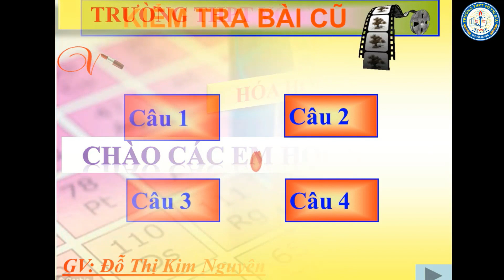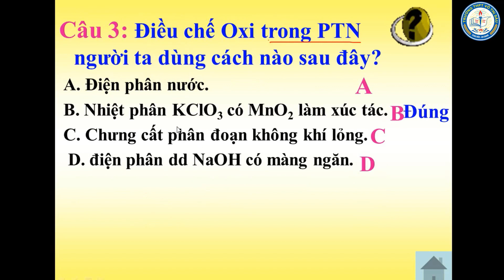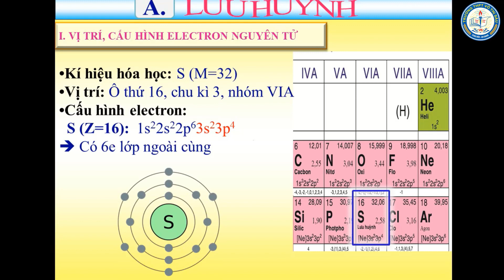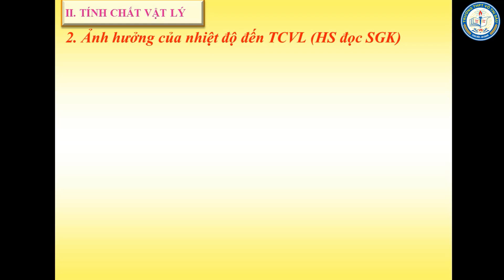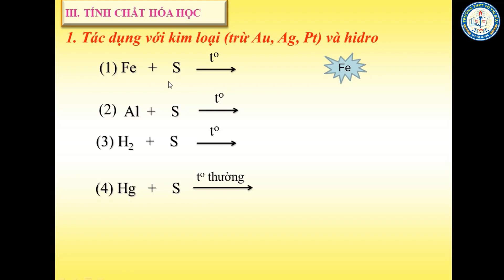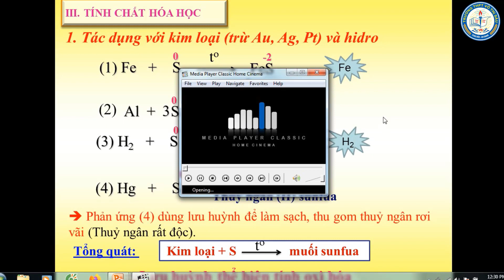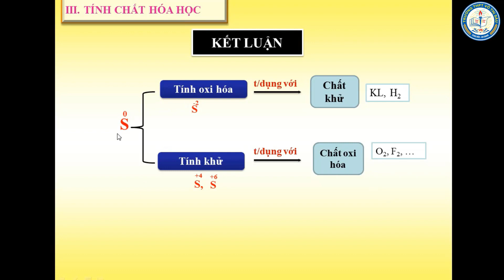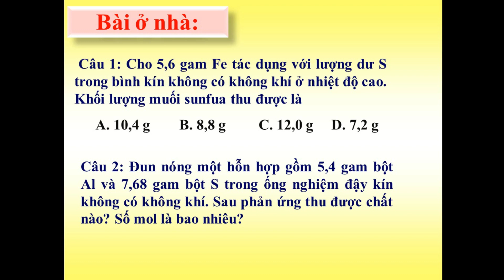Hóa học 10 - Bài Lưu Huỳnh - Phần 1 | Cô Đỗ thị Kim Nguyên